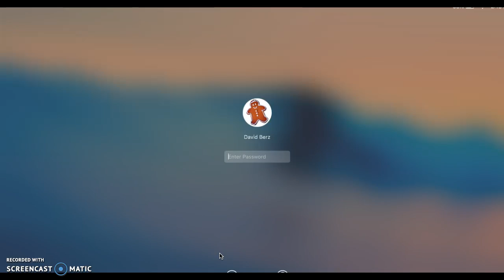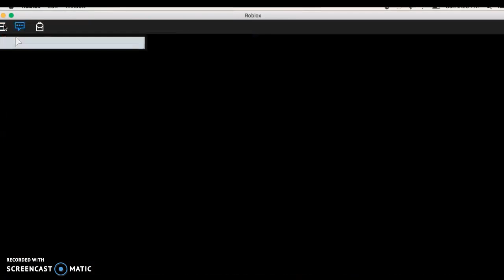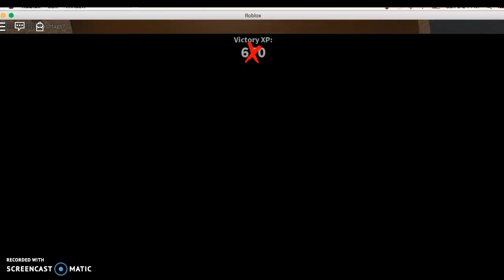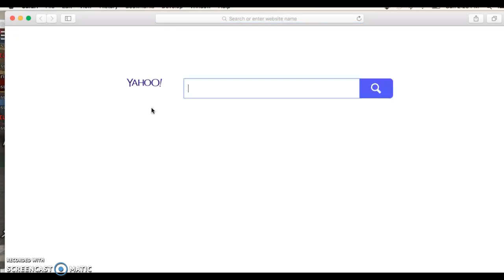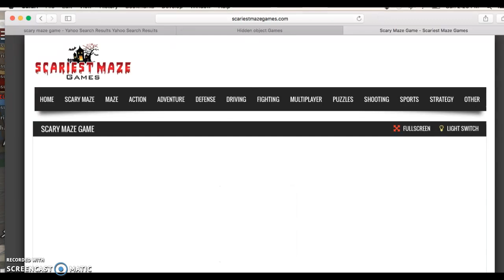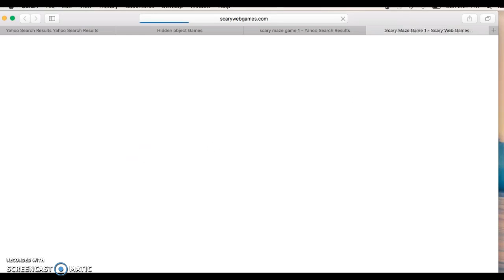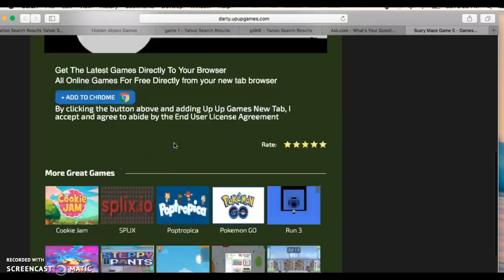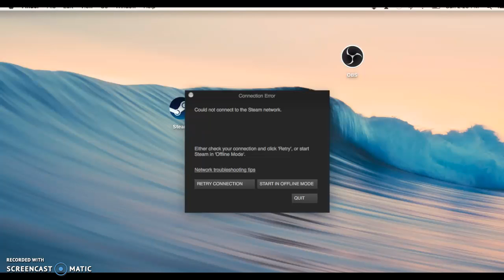Murder Mystery 2 Gameplay